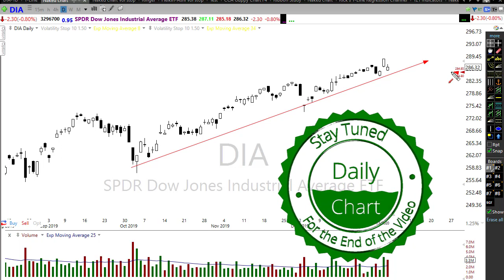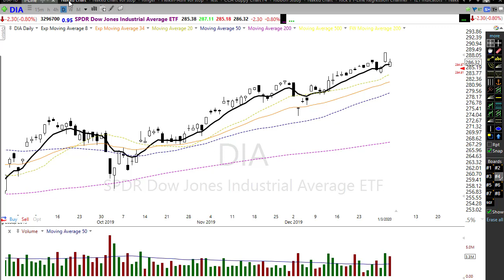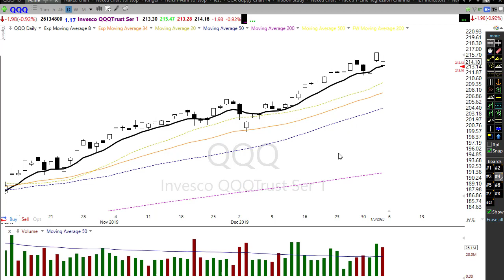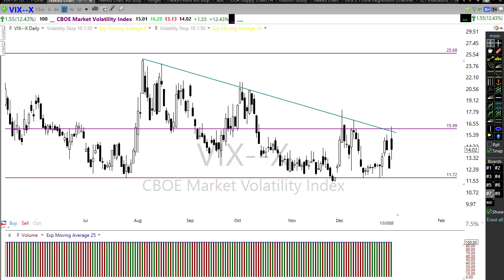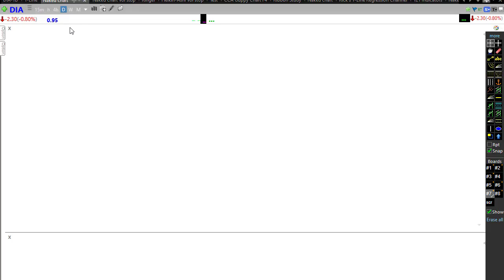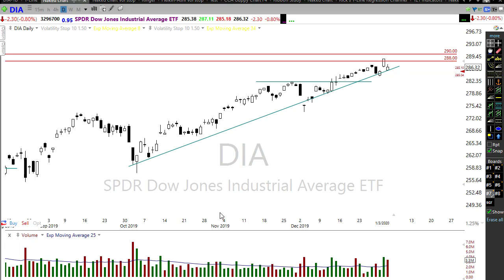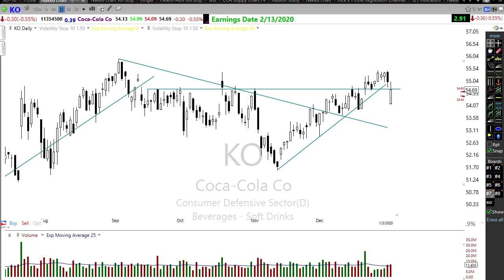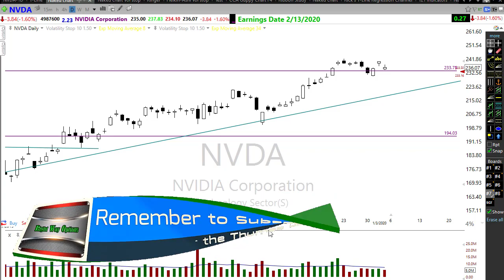Morning Market Prep | Stock & Options Trading | 1-6-20